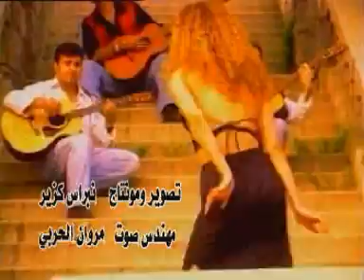Faris Esho - Dilitha Assyrian Chaldean Music Video Clip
for  more  vist: faris-esho.com  Dilitha Assyrian Song by  Faris Esho now in Toronto Canada - Alena Assyrian Video Clip Chaldean Music Chaldo Dance Syriac Performance songs Tv Voice Toronto Ontario Canada, assyrian mp3, atour, nohadra, mar dinkha, assyrian people, assyrian pictures, assyrian msn, assyrian icq, assyrian gallery, assyrian art, assyrian, assyrianska, assyrian sports, chat assyrian, voice assyrian, page assyrian, assy, assyrians, all assyrian,assyrian discussions, assyrian issues, assyrian, assyrian parties, assyrian europe - assyrian assyrian assyrian,assyrian, assyrians, asyrian, assirian, assyrian girl, assyrian dance, assyrian music, assyrian websites, assyrian net, assyrian internet, assyrian pages, assyria, nineveh, assyrian songs, assyrian singers, assyrian history, assyrian tapes, assyrian cd - Assyrian best song